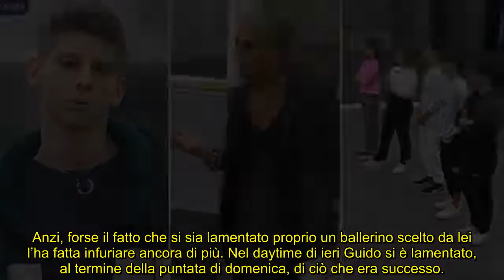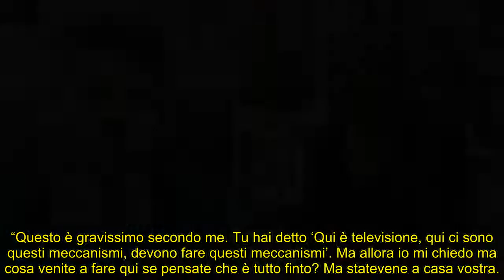Amici 21 ballerini parlano di meccanismi tra prof, Celentano “Andate a casa!”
Nel daytime di ieri Guido si è lamentato delle discussioni tra i professori e Mattia ha parlato di meccanismo televisivo, oggi il rimprovero